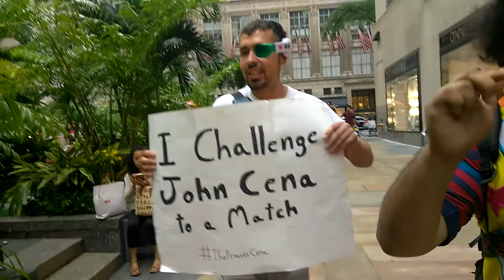The Rage Prince and Loco Coco take Rockefeller center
The Rage Prince encounters Loco Coco again.